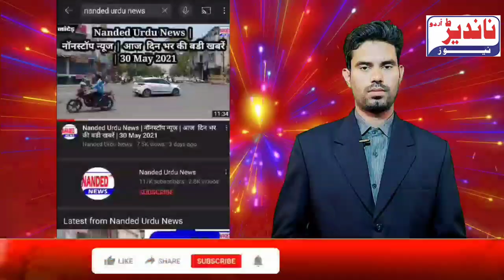Nanded | वार्ड नंबर 13 A के बाय इलेक्शन में MIM की उम्मीदवार रेशमा बेगम हिस्सा लेगी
वार्ड नंबर 13 A के बाय इलेक्शन में MIM की उम्मीदवार रेशमा बेगम हिस्सा लेगी